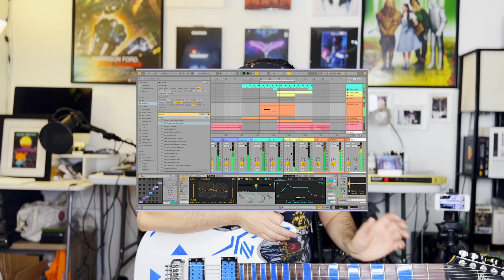Marshall JMP-1 Demo 1